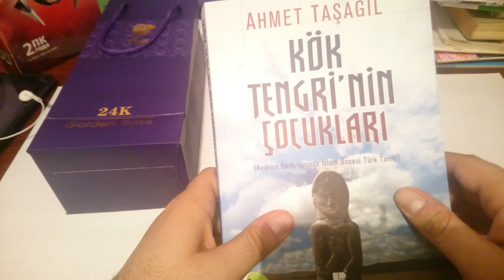Qızıldan Qızılgül 24k gold rose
Qızıldan Qızılgül qızıl suyuna salınmış güllərdir.əla hədiyyədir öz əzizləriniz öz sevdikləriniz üçün.bu gülləri siz öz sevgilinizə həyat yoldaşınıza öz valdeyininizə özünüzə əziz bildiyiniz hər kəsə ala bilərsiniz.vidyoda gülü tam şəkildə çəkib yerləşdirmişəm.buyurun baxın.təşəkkürlər
əlaqə nömrələrimizi yazılıb.hər iki nömrədə WHATSAPP messenger var